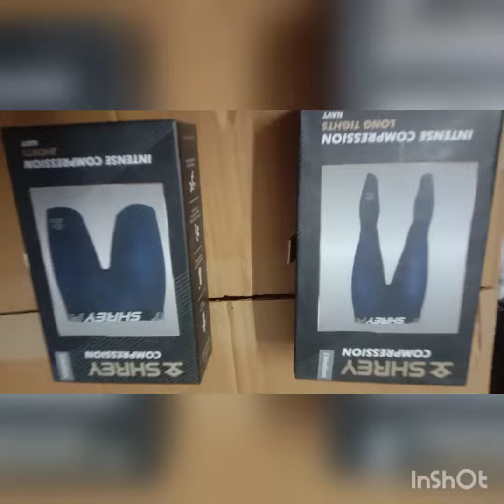# SHREY COMPRESSION BOTH HALF AND FULL ALL SIZE ARRIVED CLASSIC CRICKET HELMET MRP 3499 SIZE-XS, S M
SHREY COMPRESSION BOTH HALF MRP1199  SIZE -XS, S, M, L, XL, XXL ANDXXXL
AND FULL MRP-1399
 ALL SIZE ARRIVED COLOUR BOTH BLACK AND BLUE
CLASSIC CRICKET HELMET MRP 3499 SIZE-XS, S M L ARRIVED

SHREY CRICKET HELMAT
SHREY CLASSIC CRICKET HELMET
SHREY COMPASSION